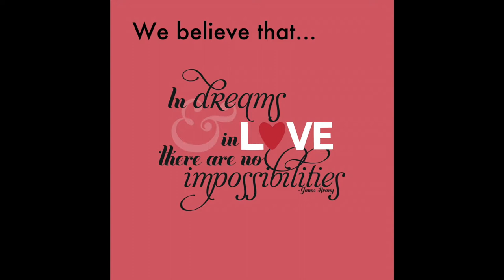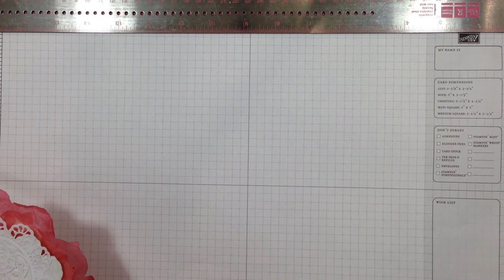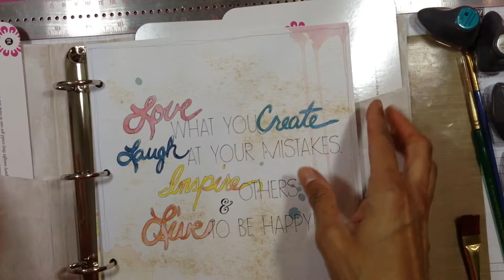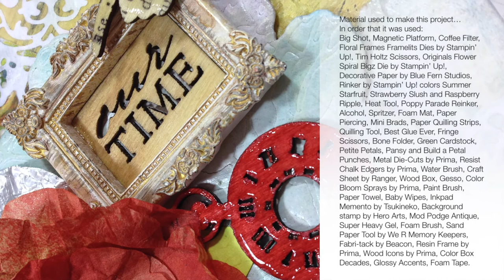Dicas da D - Programa #10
Today's show is about Mix Media Home Decor - Wood Box.